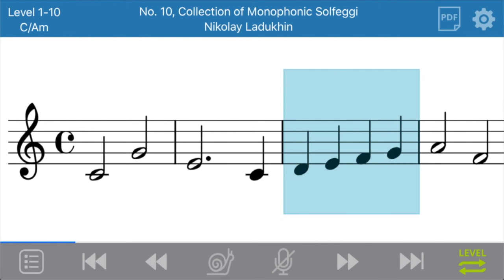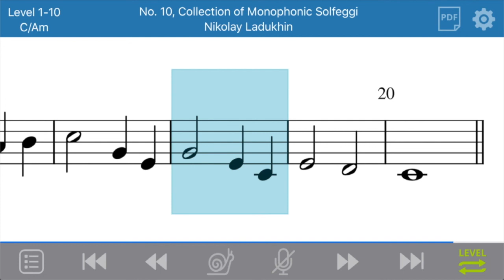Singalong Solfege Level 1 (Treble)